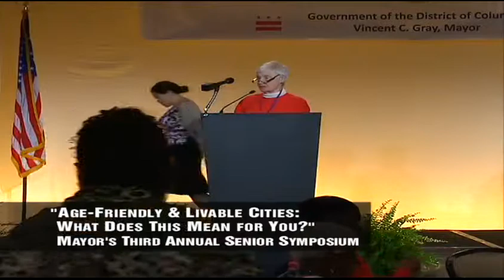Mayor Gray & DCOA Host Third Annual Senior Symposium, 5/7/14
Mayor Vincent C. Gray is committed to making the District of Columbia an Age-Friendly City with an inclusive and accessible urban environment that encourages active and healthy living. This year's Symposium theme, "Safe Today. Healthy Tomorrow," directly speaks to the enormous strides the District of Columbia is making to become an Age-Friendly City where everyone can age in place with a system that supports them as they grow older.

The mission of the DC Office on Aging is to advocate, plan, implement, and monitor programs in health, education, employment, and social services which promote longevity, independence, dignity and choice for our senior citizens. The Office on Aging also administers the Aging and Disability Resource Center, a one-stop shop resource center, designed to assist seniors, persons with disabilities 18 years of age and older, and family caregivers navigate the long-term care services and supports system.